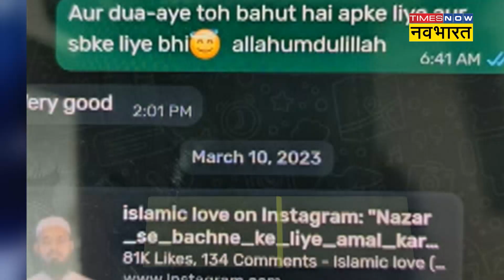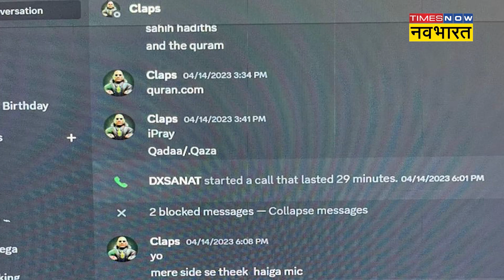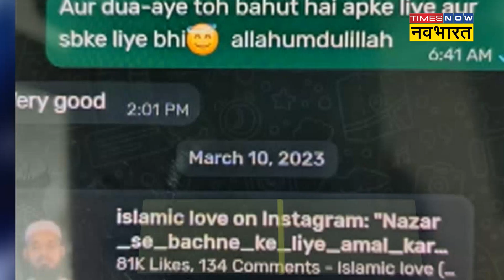Ghaziabad Gaming Jihad का खुल गया काला चिट्ठा, Dubai घुमाने का दिया जाता था लालच!| Hindi News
गाजियाबाद में हाल ही में गेमिंग जिहाद का मामला सामने आया था. इस मामले का खुलासा होते ही लोगों के होश उड़े थे कि कैसे गेम खिलाने के बहाने बच्चों का धर्म परिवर्तन करवाया जा रहा है. अब इस मामले में बड़े खुलासे हुए हैं.